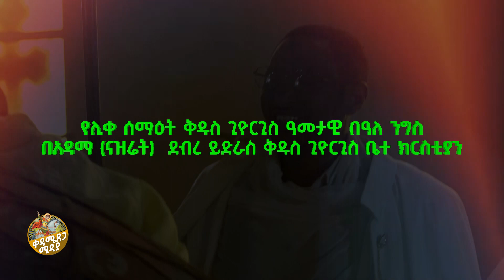🔴 የዝማሬ ማዕበል! ህዝቡ በደስታ ዘመረ | ቀንዲል ሚዲያ - KENDIL MEDIA